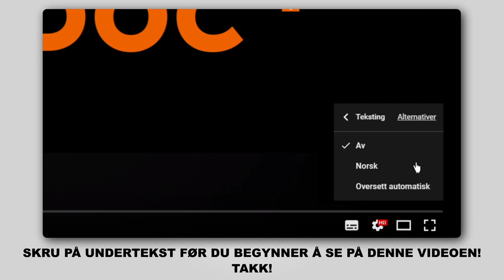Hvordan bytte oljefilter og motorolje der på VW POLO 5 Sedan [AUTODOC-VIDEOLEKSJONER]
Hvordan bytte oljefilter og motorolje på VW POLO 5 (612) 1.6 Sedan 2009–og frem til nå [AUTODOC-VIDEOLEKSJONER]

Oljefilter og motorolje for kjøretøyet AUDI A1 Hatchback (8X1, 8XK) (05.2010–...) / SEAT Ibiza IV Hatchback (6J5, 6P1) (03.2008–...) / SEAT Toledo IV Hatchback (KG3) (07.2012–...) / VW Polo V Hatchback (6R1, 6C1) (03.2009–...) / SKODA Fabia III Hatchback (NJ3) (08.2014–...) bør som regel erstattes i én og samme prosedyre. Det er imidlertid noen små forskjeller, på grunn av spesifikke egenskaper ved kjøretøyets design.

utm_source=YouTube&utm_medium=description&utm_campaign=2610_ersatz2

🛠️ Verktøyene du trenger for å erstatte oljefilter og motorolje:
- stålbørste
- universal rengjøringsspray
- oljefilterkopp, pipe 76/14-F
- pipenøkler nr. E19
- skrallenøkkel
- momentnøkkel
- kar til oljeskift
- trakt
- skjermtrekk